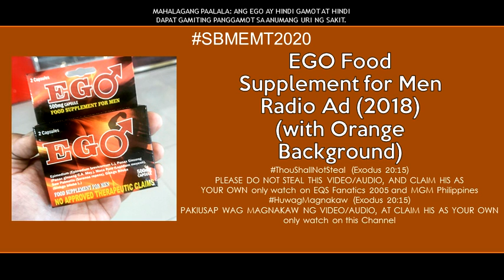EGO Food Supplement for Men Radio Ad Jingle (2018)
MAHALAGANG PAALALA:
ANG EGO AY HINDI GAMOT AT HINDI DAPAT GAMITING PANGGAMOT SA ANUMANG URI NG SAKIT.